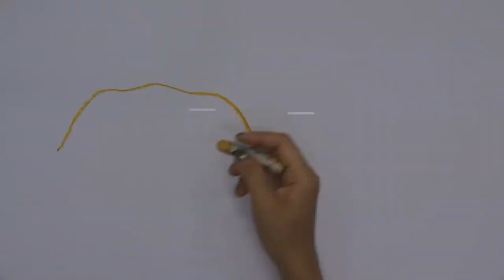스토리텔링 미술교육 - 그림그리기 중급 2-12 "넌 혼자가 아니야" (섬)